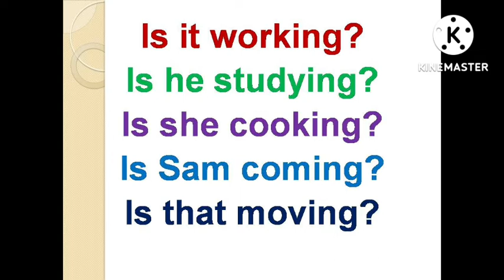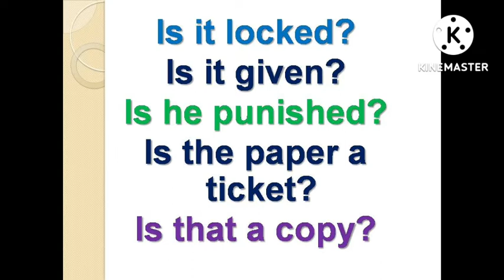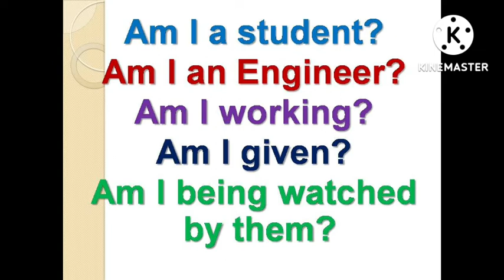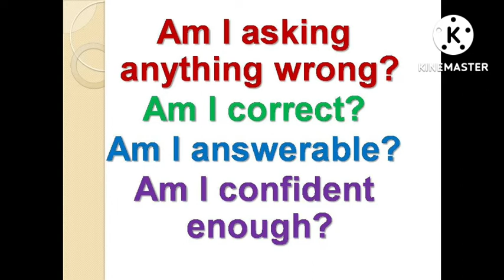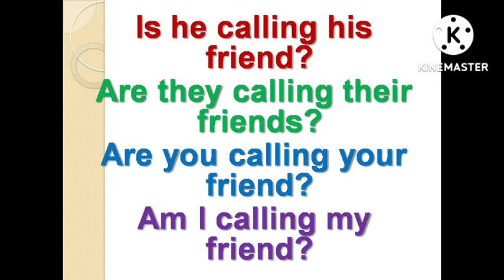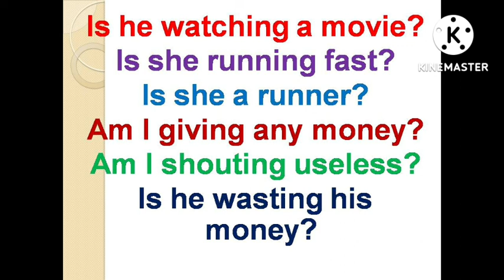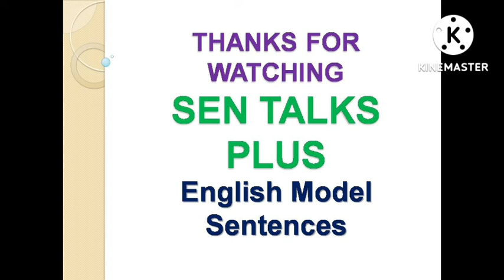How to write English questions? | Sen Talks Plus | Spoken English in Tamil | English Model Sentences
1. Take a simple topic.
2. Speak about that topic.
3. Record your speech in your mobile phone.
4. Listen to your speech.
5. Again speak on the same topic.
6. Record and listen to that again.
7. For third time, Speak and record your speech on the same topic.
8. Listen to your speech.
9. Do these steps for various topics.
10.  After regular practices, you will feel the improvement in
English fluency.
11.  Ask English known persons to listen to your speech.